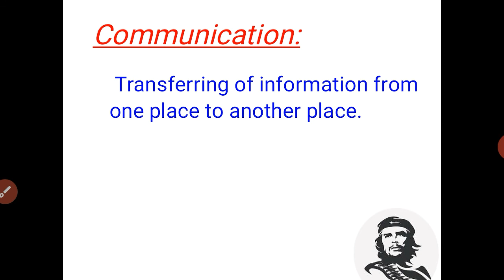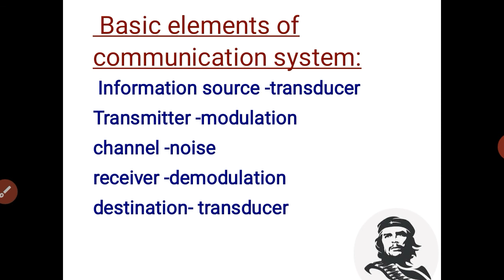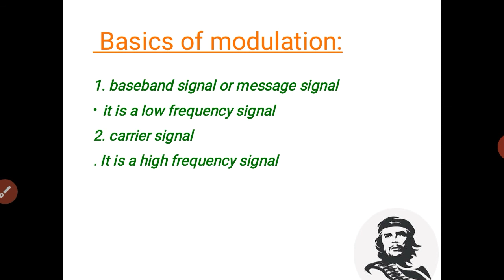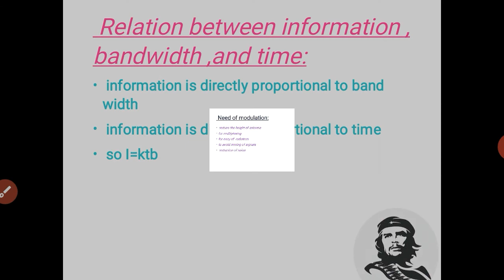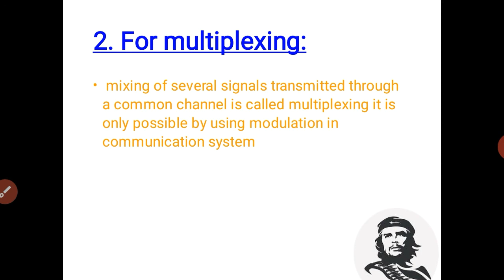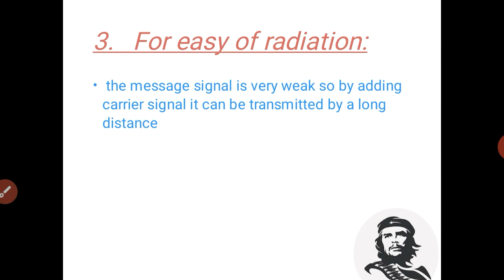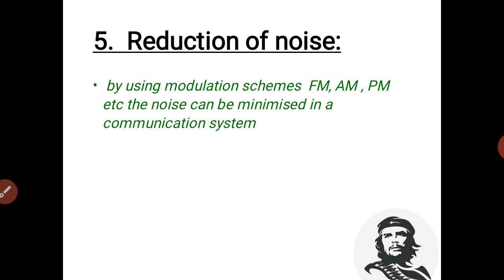ANALOG AND DIGITAL COMMUNICATION ADC in Telugu video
ADC in Telugu l modulation l communication l